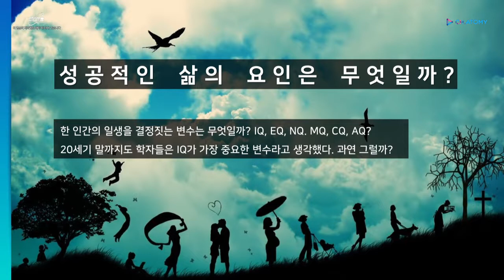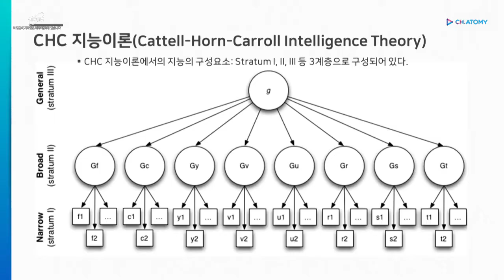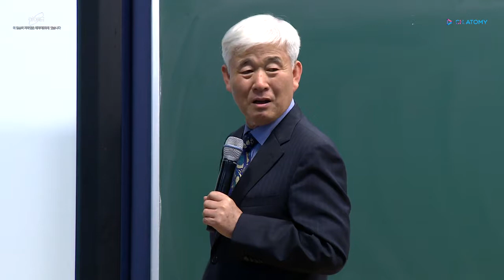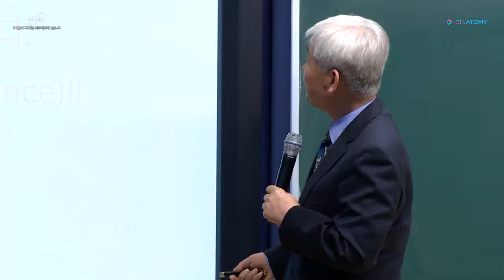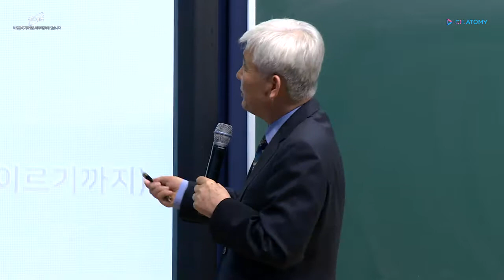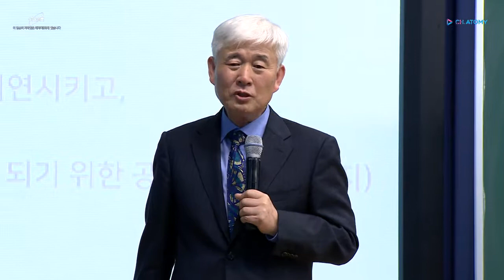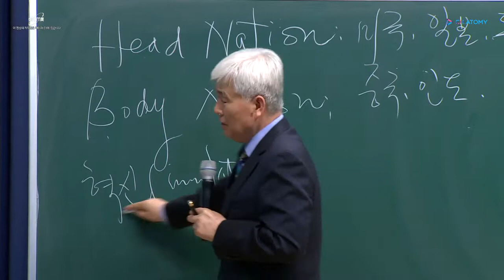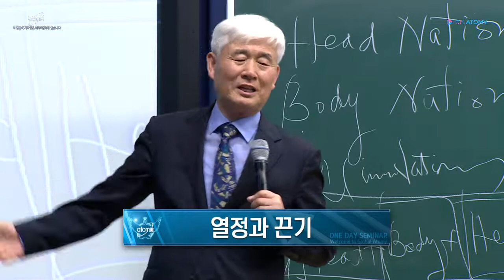[성공의 법칙] 이성연_열정과 끈기 (2018.09.27)